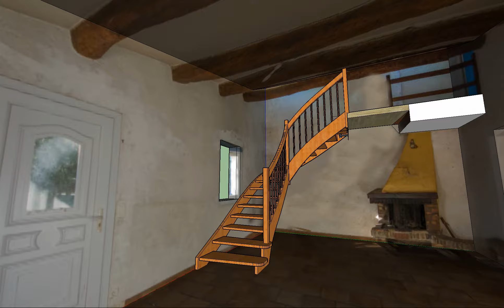escalier - proposition 1